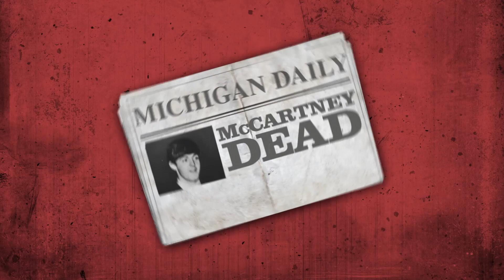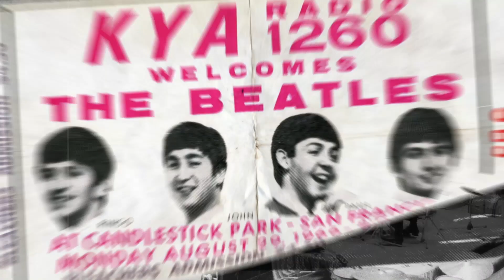A secret message in an album cover? - BBC REEL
The Beatles’ iconic Abbey Road photo added to a wild rumour circulating about Paul McCartney. How did this urban legend begin? Christian Blauvelt takes a look.